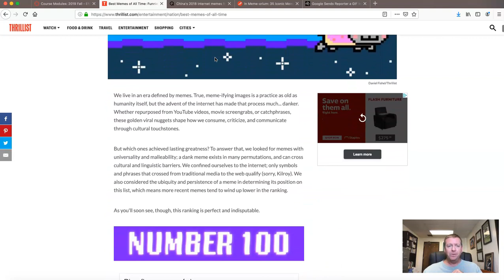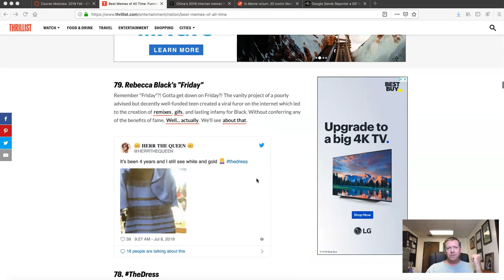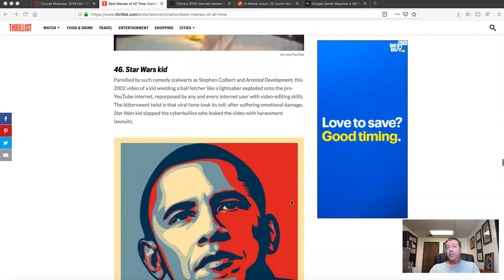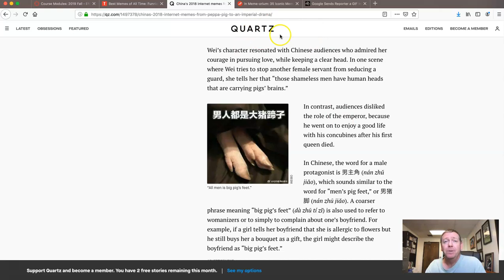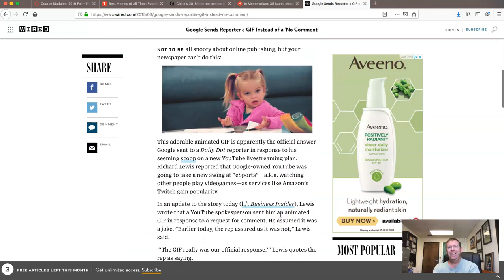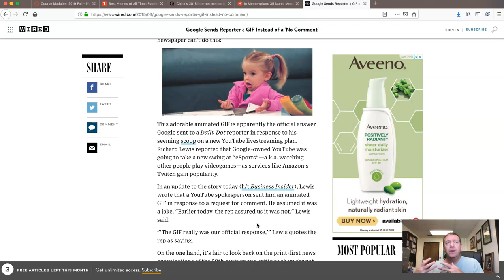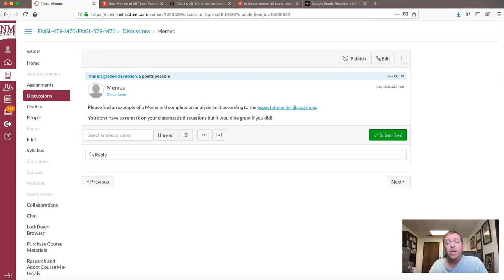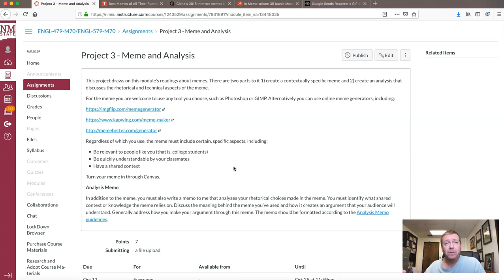English 479/579 - memes